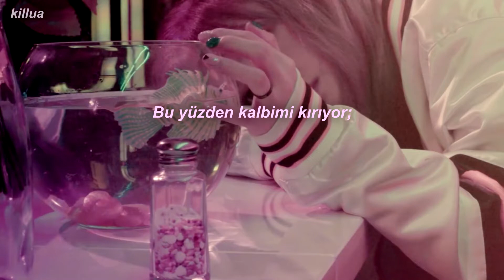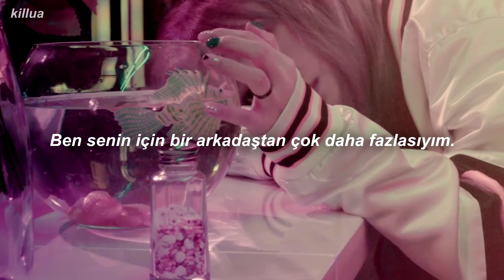Meghan Trainor // Just A Friend To You (Türkçe Çeviri)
Bir süredir yoktum buralarda, kafamı toparlamaya çalıştım. Şarkıyı bir hafta önce keşfettim ve çok hoşuma gitti. Aslında Miraculous editi yapacaktım ancak derslerin arasında uğraşamadım açıkçası. Umarım sizlerin de hoşuna gider. Yorgun killua hepinizi öpüyorr:**

~Hatalarım varsa affola,  düşüncelerinizi ve fikirlerinizi yorumda belirtmeyi unutmayın.~

Sözleri:
Oh, oh, oh
Oh-oh-oh-oh
Why you gotta hug me
Like that every time you see me?
Why you always making me laugh
Swear you're catching feelings
I loved you from the start
So it breaks my heart
When you say I'm just a friend to you
'Cause friends don't do the things we do
Everybody knows you love me too
Tryna be careful with the words I use
I say it 'cause I'm dying to
I'm so much more than just a friend to you
When there's other people around
You never wanna kiss me
You tell me it's too late to hang out
Then you say you miss me
And I loved you from the start
You-oh-oh-oh-oh
You-oh-oh-oh-oh
You-oh-oh-oh-oh
You-oh-oh-oh-oh
You say I'm just a friend to you
Friends don't do the things we do
I tried to be careful with the words I use